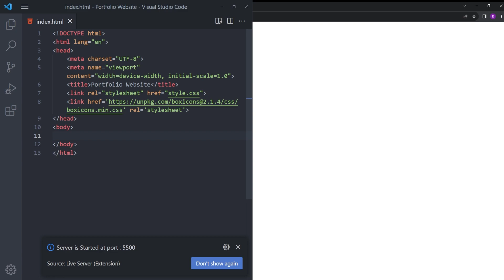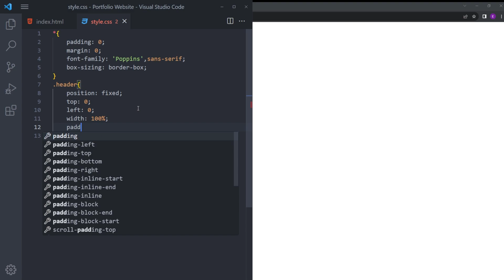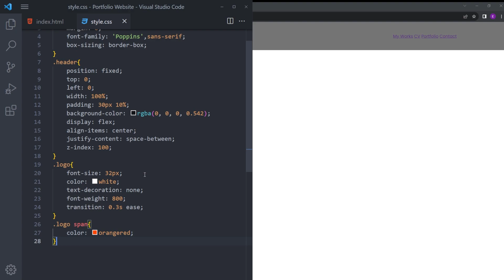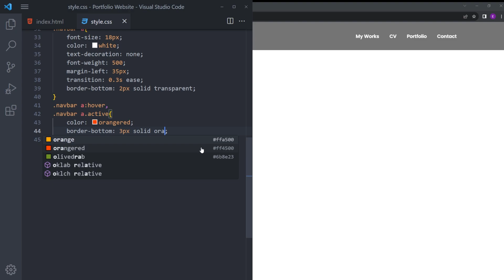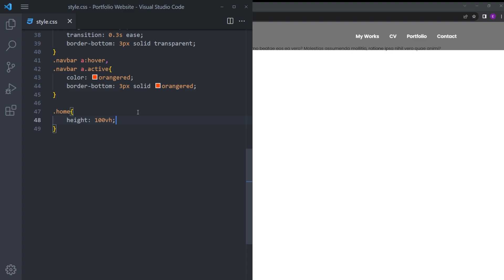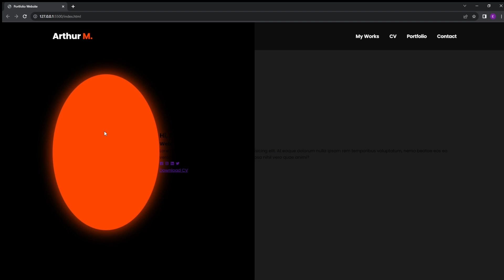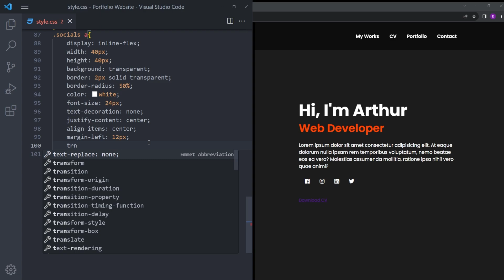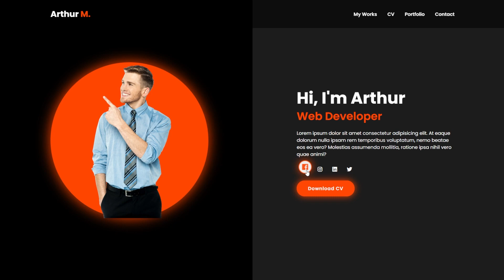Personal Portfolio Website with HTML & CSS | Step by Step Tutorial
In this video, you will learn how to create a portfolio website with hover effects, I hope you enjoy it.